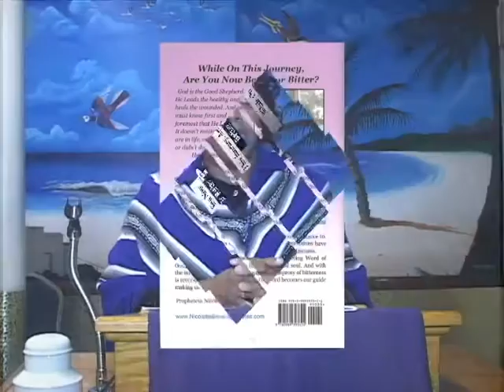Prophetess Nicolette Brown Tehillah Television Ministry